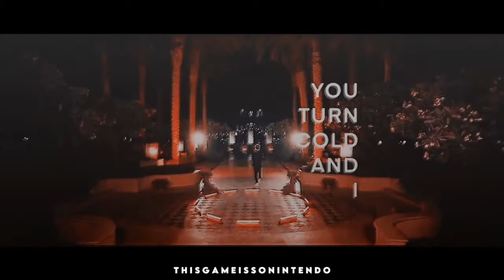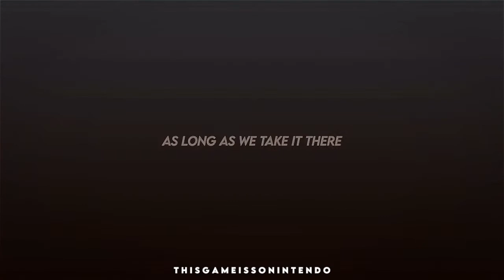JOSH BEAUCHAMP - Instagram edits